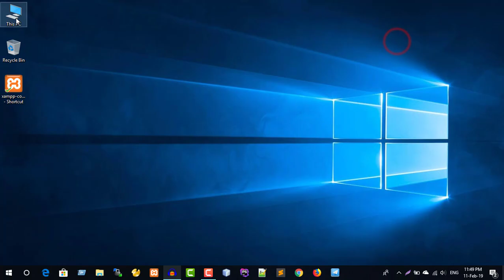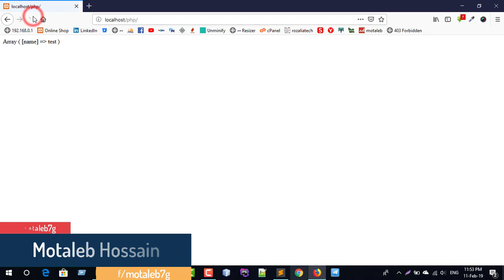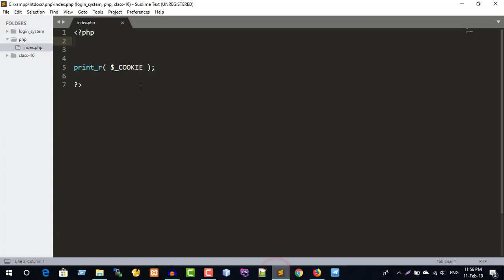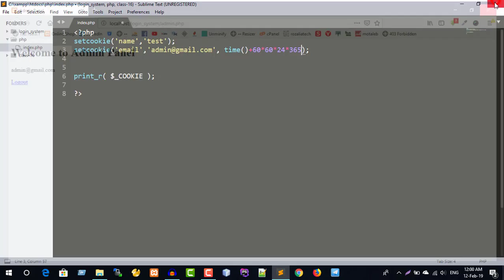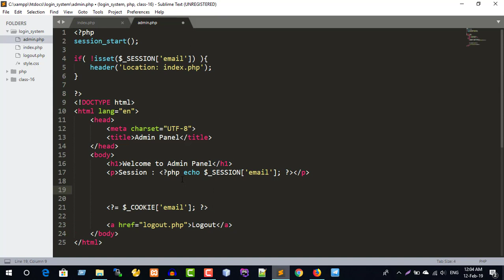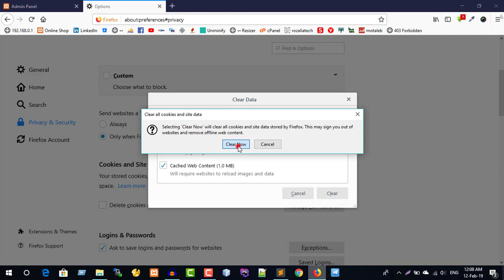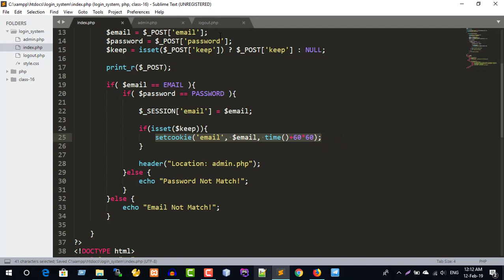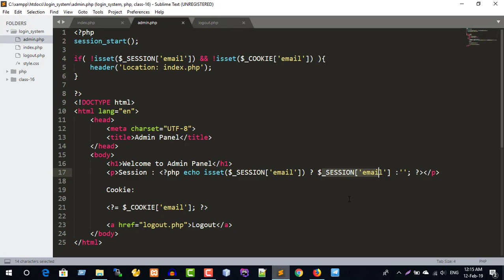PHP - Part 27 ( $_COOKIE)